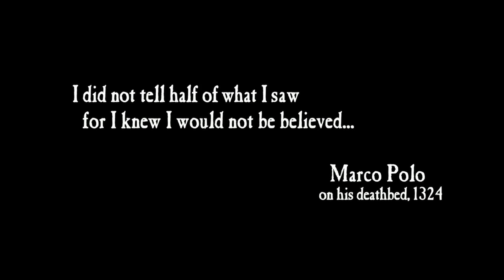BESTE INTRO OOIT? - Uncharted: Collection